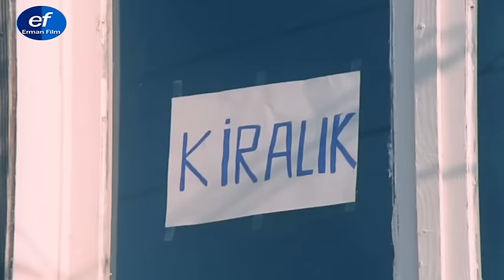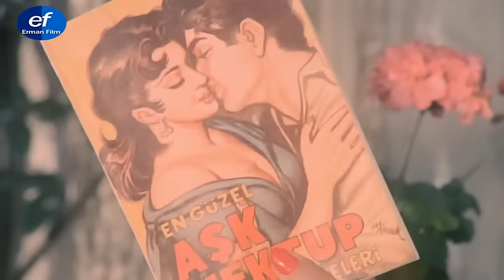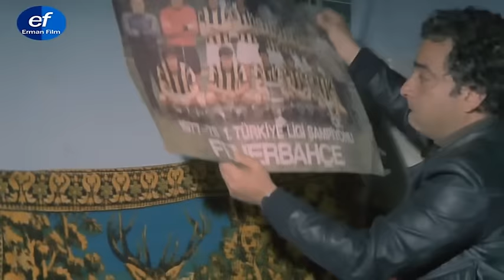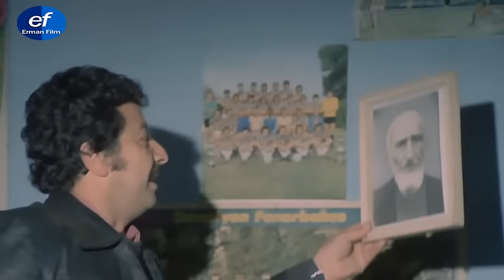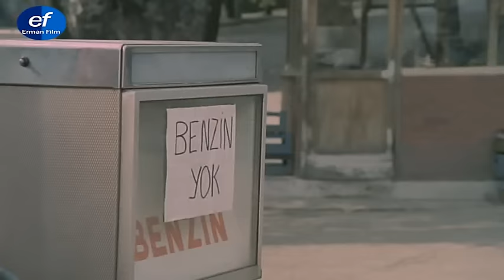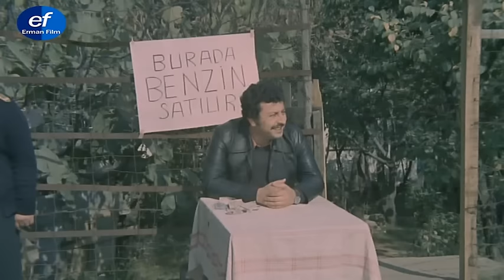Petrol Kralları (1979) - RESTORASYONLU - Zeki Alasya & Metin Akpınar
Petrol Kralları; 1979 yapımı başrollerinde Zeki Alasya ve Metin Akpınar'ın oynadığı Türk filmidir. Restorasyonlu olarak izleyebilirsiniz.

Para sıkıntılarından dolayı evlerini satmak zorunda kalan iki arkadaş evlerinin bahçesinde petrol bulunca evi satmaktan vazgeçer ve mahallelerinde yaşayan karaborsacı ve tefeci bir adama karşı mücadeleye başlarlar.

Petrol Kralları filmi oyuncuları; Zeki Alasya, Metin Akpınar, Suna Yıldızoğlu, Perran Kutman, Ali Şen, Mine Sun.

Yapımcılığını Hürrem Erman'ın yaptığı Petrol Kralları filminin yönetmeni  Zeki Alasya'dır.